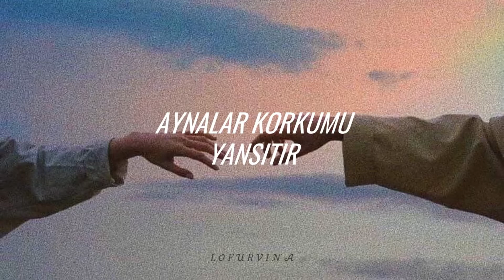Perdenin Ardındakiler - Beni Kendinden Kurtar Sözleri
3. videom alksdjmzpsşdokjm evet videoları böyle saymaya devam edicem tşk